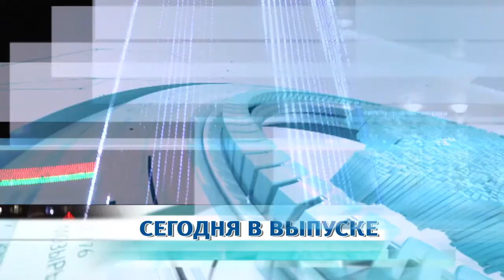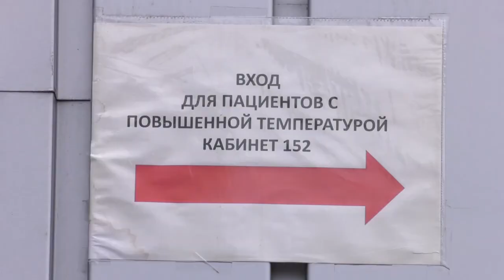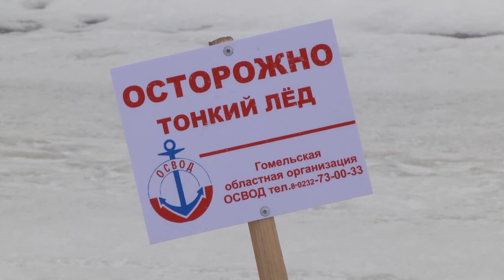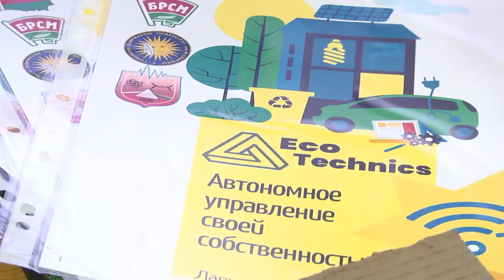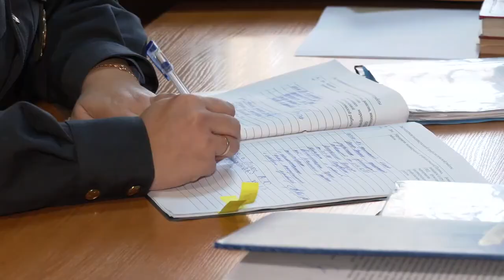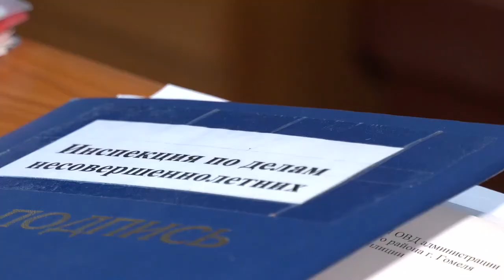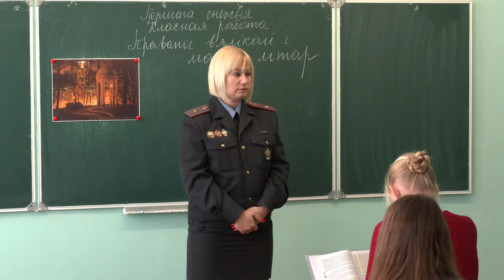20.12.2020 НОВОСТИ НЕДЕЛИ